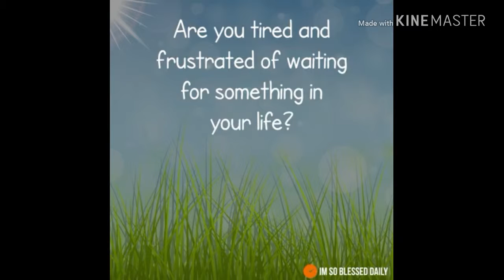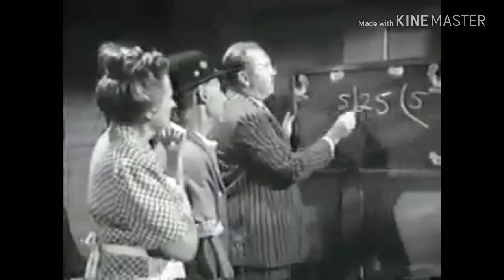Anthony. Achep. Chorei. Ranglong. Halam.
Singsuok na le manizet ngai hi na ranga asa duai nimak ten taksa tiang am huina le raisana deen keng.
Mi raisan na nei pek thei dor hi asa keng.
Athei athiam hi hek ngai maka. Hasikahan anchuu ansiat u rei.
Mi andual thei hi  ulian khit keng.
Mi ranga asa nei tho thei hi asa keng.
Borsang atung ngai chu mindual thei ngai duai keng.